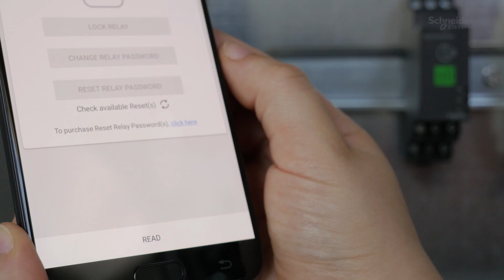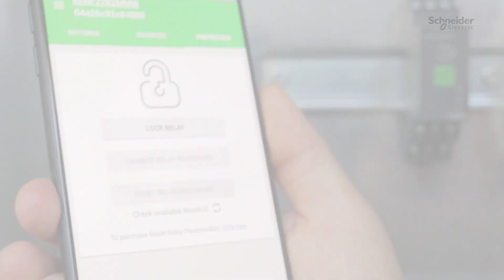Cum se blocheaza si deblocheaza releul de timp Harmony NFC | Schneider Electric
Releele de timp Harmony NFC sunt proiectate pentru a cronometra evenimentele din sistemele de automatizare industriala, prin inchiderea si deschiderea contactelor inainte, in timpul sau dupa o anumita perioada.

Sunt echipamente fiabile, usor de instalat si utilizat, potrivite pentru o gama variata de aplicatii, inclusiv masini, cladiri, segmente de apa si HVAC

👋 GET TO KNOW US BETTER